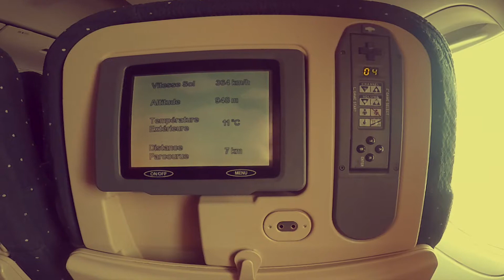Cusco, Peru - ARRIVAL VLOG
So i've never vlogged before but here we go! Spending a few days in Cusco, Peru before heading to the Amazon Rainforest!

Lost In The Rainforest - OUT SOON.